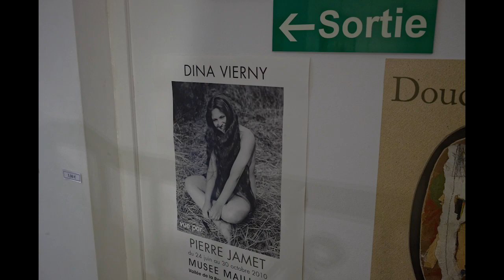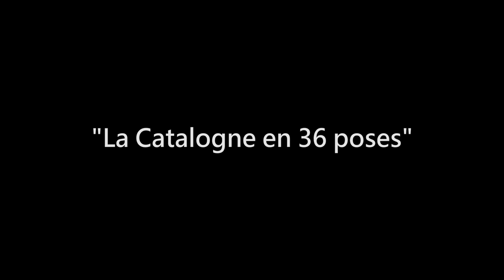Musée Maillol à Banyuls-sur-Mer (66)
Banyuls-sur-Mer (Pyrénées-Orientales)
Aristide Maillol (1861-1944) / Dina Vierny [Aïbinder] (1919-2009)
(MUSÉE MAILLOL / LA MÉTAIRIE / VALLON DE LA ROUME / SUR LES CHEMINS DE LA LIBERTÉ)
En 1940, Maillol peint un portrait de Dina, qu’on appelle aussi "La Femme à la robe rouge". Car la jeune Juive russe est venue se réfugier chez les Maillol, à Banyuls-sur-Mer. Dès la fin du mois d’août, elle a intégré le réseau Varian Fry et fait passer la frontière des Pyrénées aux intellectuels qui ont la Gestapo sur le dos. "J’ai tout raconté au Patron [Maillol], dit-elle. Comment je les attendais, vêtue de rouge, à la terrasse d’un café… Il m’a alors indiqué des chemins de chèvres." C’est ainsi qu’est née la route "Maillol-Dina". Mais les pandores de Vichy finiront par l’arrêter. Le Catalan se précipite chez un avocat et les deux hommes mettent au point la plaidoirie : "Elle allait chercher de l’huile en Espagne..." On la relâche au bénéfice du doute. Elle n'a de cesse de reprendre les chemins de la liberté...